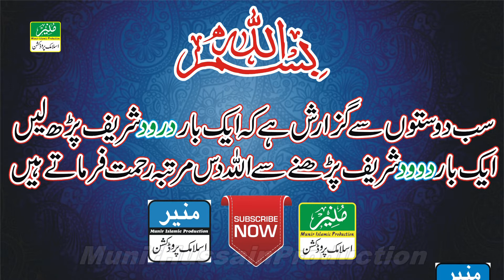Naqabat 2022-Peer Syed Shahid Rasool Shah || Ali Ali Ali Jashan-E-Wiladat Mola Ali || नया मुखौटा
Voice: Peer Syed Shahid Rasool Shah Qadri,پیر سید شاہد رسول شاہ قادری